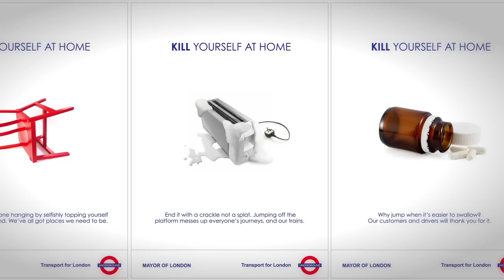The Drum: Ikea, Pringles, TFL and Coca-Cola, The Chip Shop Awards 2012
The Chip Shop Awards Gala Dinner -- featuring a hamburger and chips served up at the Ministry of Sound -- took place on June 13. Here we ask some of the winners about their inspiration for their ideas; some of which could easily be adopted by the brands concerned. In fairness though, others may not be adopted quite as easily.